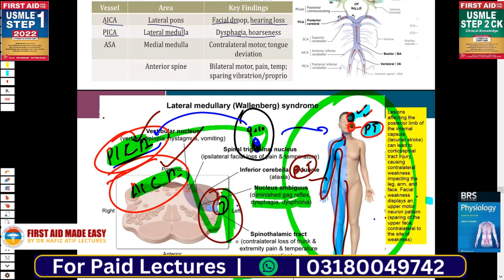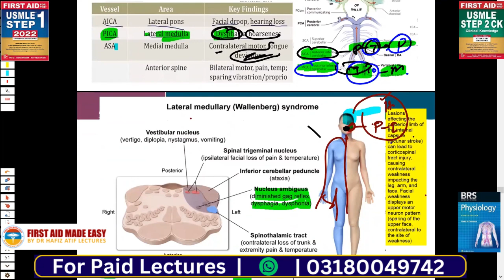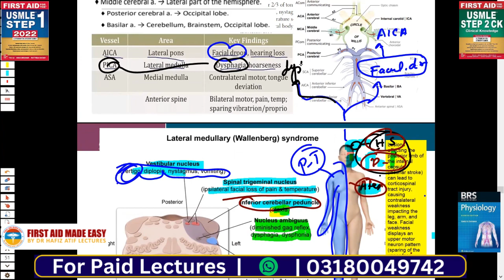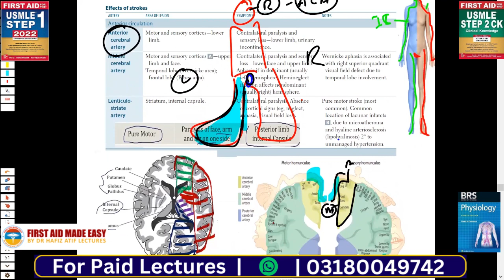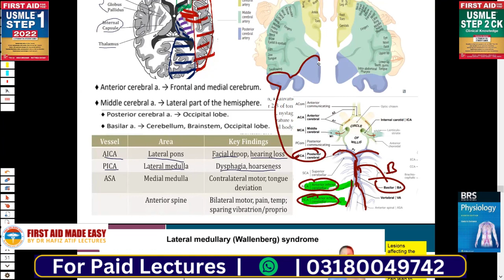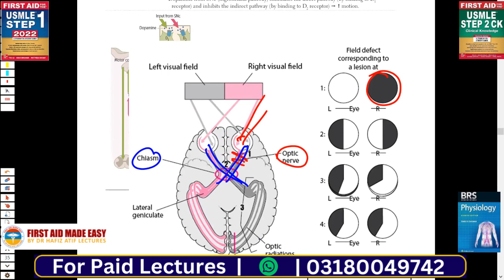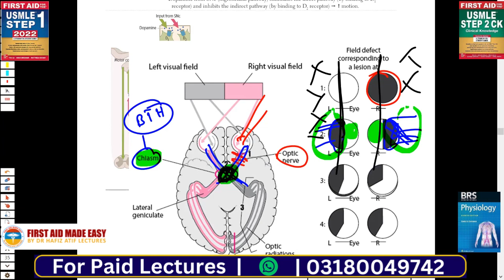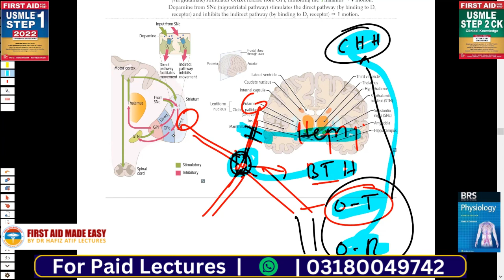Stroke MCA, ACA, PIC, AICA, Lentricular Striate Lecture # 2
The first platform in Asia where complete lectures of First Aid Step-1, First Aid Step-2CK, BRS physiology, Kaplan Surgery, General Pathology Pathoma, and Anatomy shelf notes are available. FAME website provides complete lecture packages for FCPS-1, NRE-1, MD/MS-1, USMLE, and HAAD exams. International students from India, Nepal, Bangladesh, Afghanistan, and other countries are following the FAME platform.